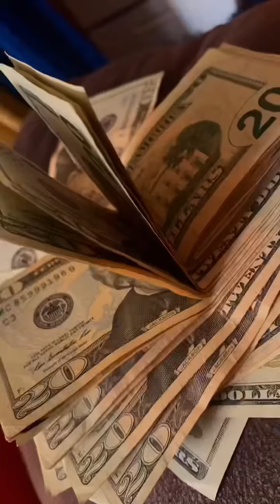Misty Blanco new single “Make U Feel” coming soon!